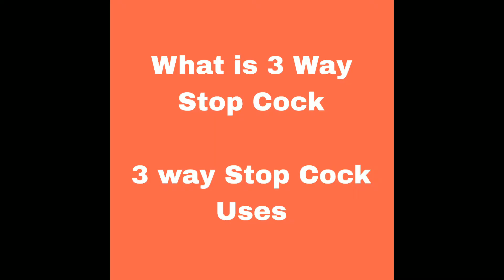3 Way Stop Cock Kya Hai || What Is 3 Way Stop Cock (Polyway) || Detailed Video 😊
3 Way Stop Cock Kya Hai || What Is 3 Way Stop Cock (Polyway) || Detailed Video

 YASH NAGRALE FROM
( CHANDRAPUR, INDIA )